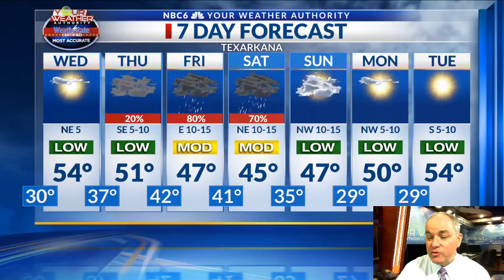Weather Week Ahead 12/4/18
Sunshine to return for one more day.  Heavy rain still looks promising for the end of the work week.  Several inches of rain will be possible.

Tuesday was a sunny but chilly day around the Arklatex.  Temperatures began in the upper 20s to low 30s.  Despite all of the sunshine, they struggled to climb into the upper 40s to low 50s this afternoon.  Expect similar conditions Wendesday morning.  We will once again see a rather cold night tonight.  Lows will dip into the upper 20s to low 30s.  The sunshine will return Wednesday with only a slight warm up.  Expect daytime highs to reach the low to mid 50s.

Our next rain maker will soon move into the west coast.  This system will take a much more southerly course across the country than the system that brought us the storms last Friday night. That means that we likely won't have to worry about severe weather.  It doesn't mean that we will see less rain.  In fact, models still indicate that most of the area could see anywhere from two to four inches of rain from Thursday night through Saturday.  It appears as if the heaviest rain will likely fall Friday night. That rain will gradually taper off during the day Saturday.  This system will slowly move away from the area Sunday.  We will likley begin Sunday with a cloudy sky.  I do expect to see a little sunshine by the end of the day Sunday.  That sunshine will likely stick around through the middle of next week.

Temperatures in the week ahead will likely stay below normal especially during the day.  Highs will stay in the 40s and 50s.  Overnight lows will mainly be in the 30s.  It's possible we could see daytime highs return to the 60s by the middle of next week.

Average High/Low for today's date: 40/61.

--Todd Warren